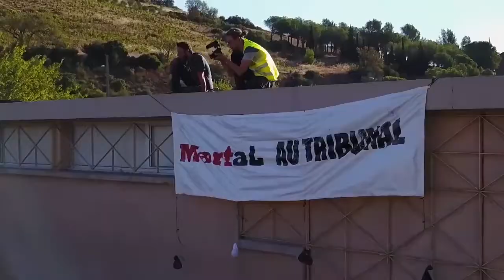CAMP CLIMAT 2017 : Retour en images sur la simulaction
Après plus d'une semaine de formation à la stratégie et à l'action non-violente, les participants au Camp Climat 2017 ont organisé et participé à une simulaction de masse rassemblant plus de 330 personnes pour dénoncer les comportements climaticides de la multinationale Morfal.